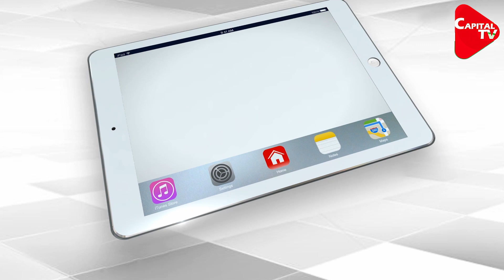Conflict In Haryana Congress, Anil Vij Took A Jibe | Capital TV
All is not well in Congress these days. There was a possibility of some consensus on the discord in the Punjab Congress that in Haryana, the voices of rebellion started rising in the party. Now Home Minister Anil Vij has taken a jibe at this internal tussle of the party. Vij said that 'A to Congress, A to discord'.